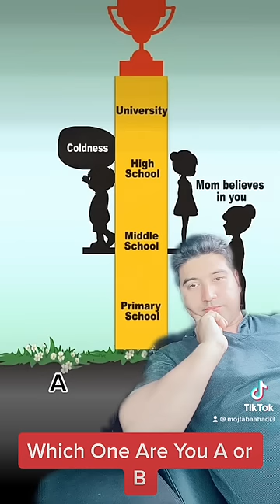Which One were You A Or B